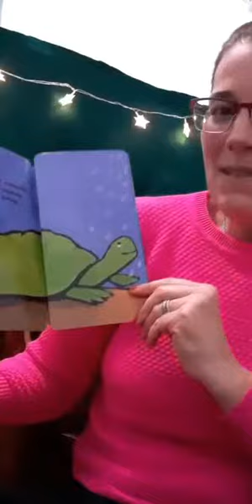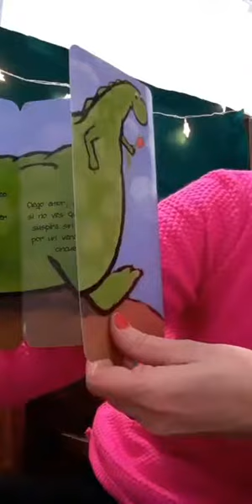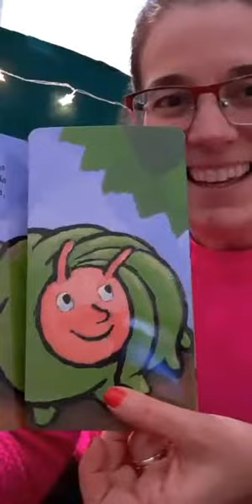"UN SAPO ENAM♡RADO"